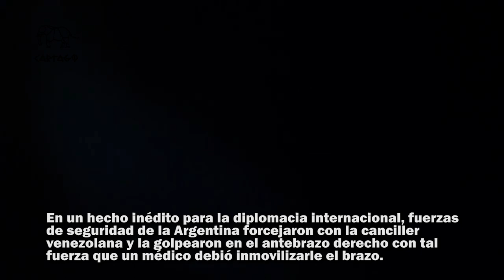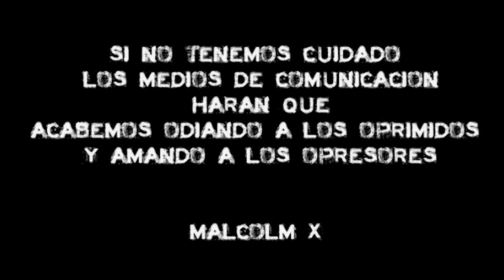Alepo está liberada, derrota del terrorismo yihadista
Siria ha resistido a 6 años de muerte y exterminio. A las bombas de la OTAN y a sus terroristas.
También lo hará a las mentiras.